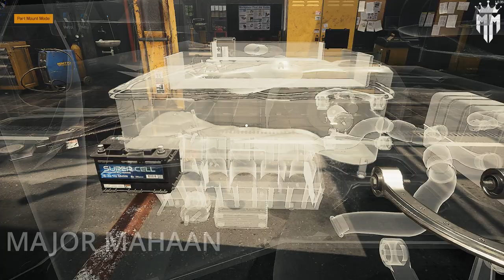CAR MECHANIC SIMULATOR 2021 PORSCHE CARRERA EPISODE 3 WITH NO COMMENTARY